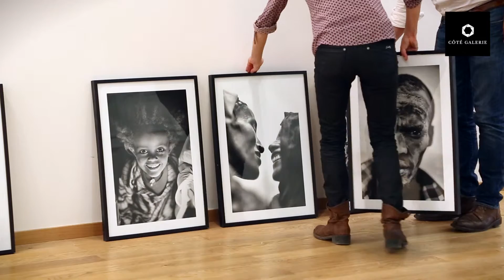Céline Ravier : Ferveur, les mystiques d'Annajina.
Éthiopie. Dans la province montagneuse du Balé, se tient depuis des siècles le plus important pèlerinage musulman de toute la corne d'Afrique. Venant d’Éthiopie, du Kenya, de Somalie ou d’Érythrée, des dizaines de milliers de pèlerins, trop pauvres pour effectuer le pèlerinage vers la Mecque, convergent vers le minuscule mausolée de Cheikh Hussein, grande figure de l’introduction de l’islam dans les immenses territoires Oromos. Autour du tombeau de ce saint, vénéré pour ses miracles, à la croisée de l'islam et des croyances africaines, le petit village perdu d’Annajina devient alors deux fois l’an un haut lieu de foi, rassemblant manifestations et rites propres à chaque appartenance tribale.